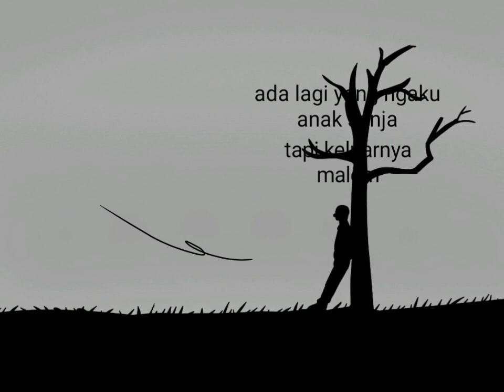Bete - Jojo Badut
Terima kasih untuk support nya..

Suka atau tidak suka itu hak kalian. Tetap menjadi kamu yang unik dan tidak seragam. I love you..

Oiya.. bagikan video ini ke temen-temen kamu yaa..

Salam Jojo Badut 🤡